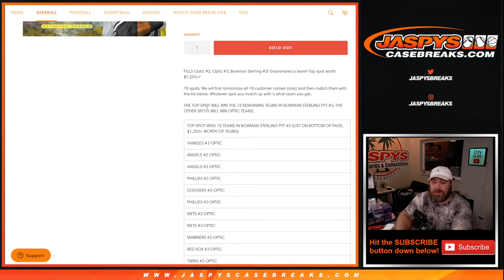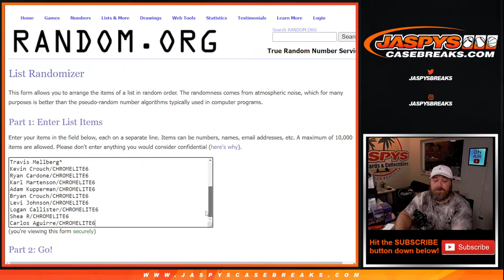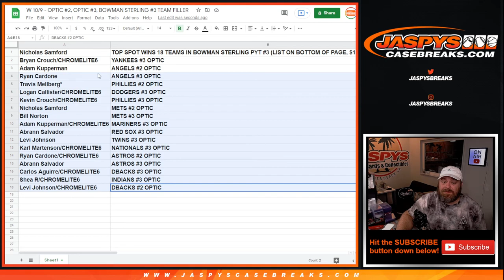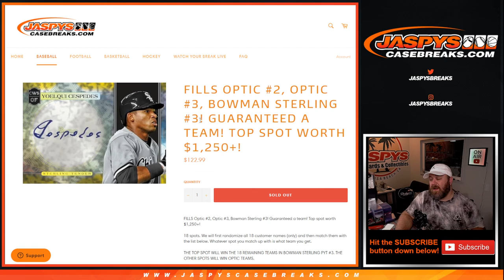W 10/6 - OPTIC #2, OPTIC #3, BOWMAN STERLING #3 TEAM FILLER